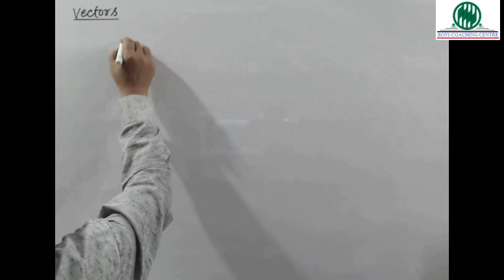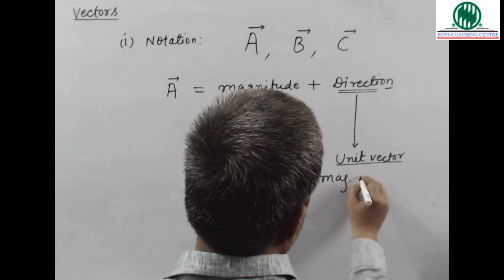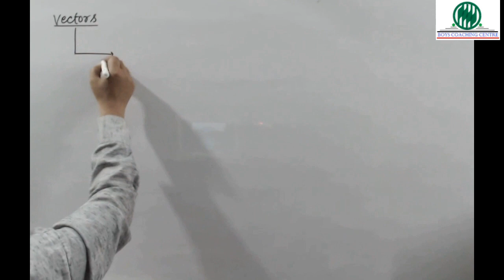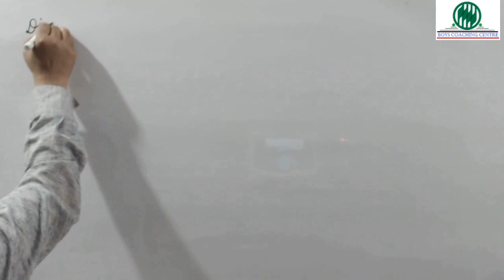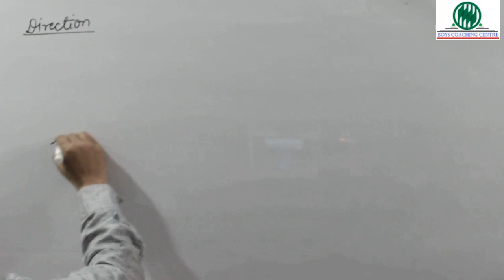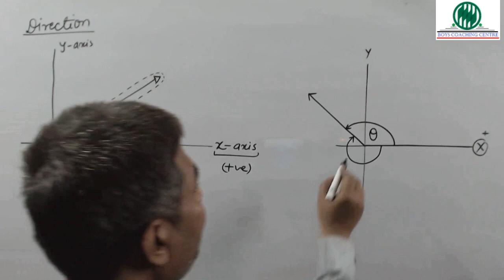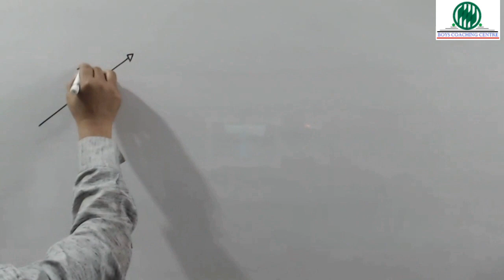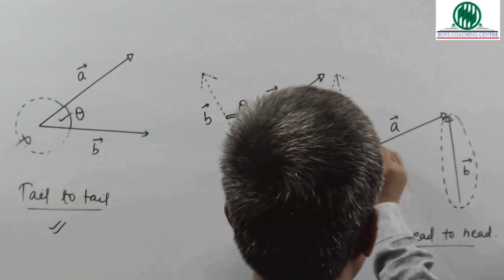11 Vector Part 2